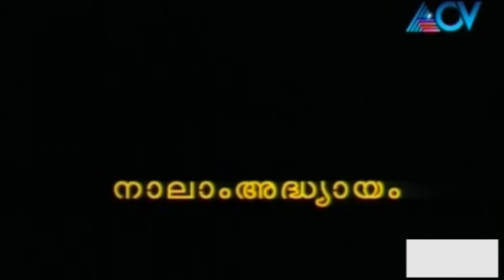Akhanda Geethajnjana Yajnjam | 8th February 2015 | Full Episode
Ahanda Geethajnjana Yajnjam  is a Malayalam spiritual show aired exclusively on ACV. The show takes a deAhanda Geethajnana Yajnam is a religious spirituality show being telecast on Asianet Cable Vision.